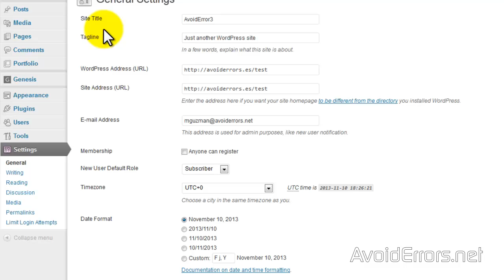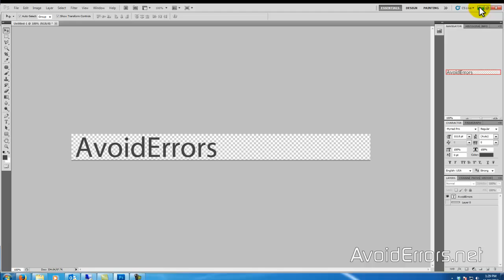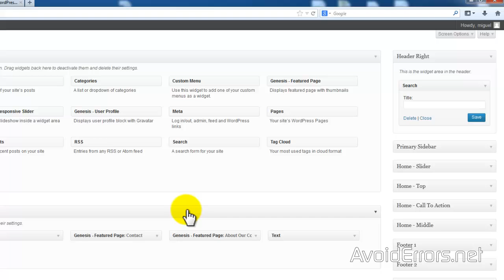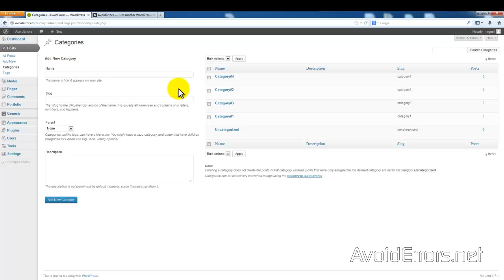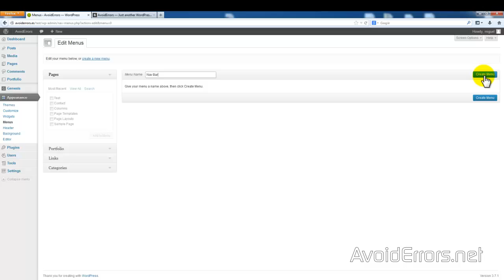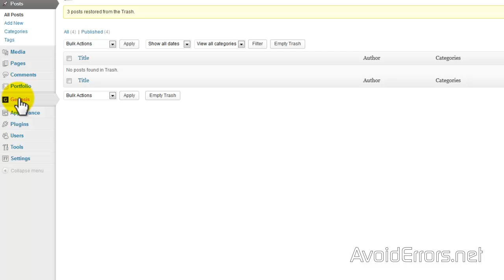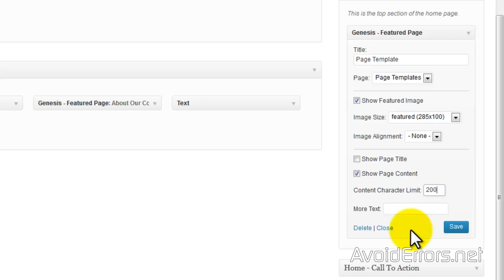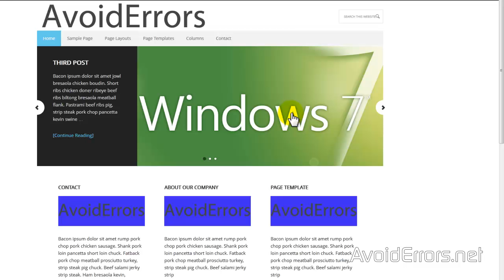How to Customize the Genesis Executive Pro Theme